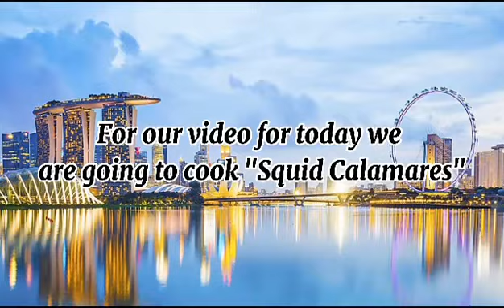my mom made a inventions her on cook😘😉